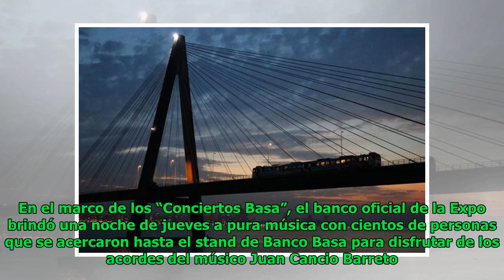Juan Cancio Barreto en la noche de “Conciertos Basa” en la Expo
Elsa Morris